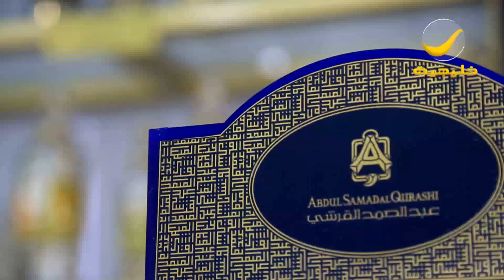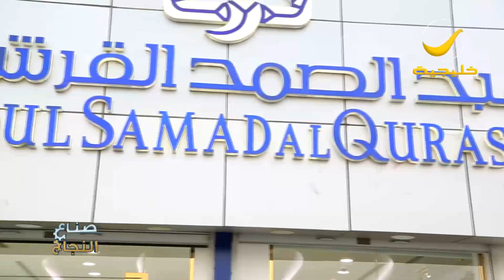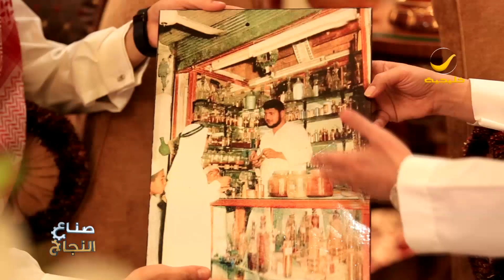رجل الأعمال محمد عبدالصمد القرشي ضيف برنامج صناع النجاح مع صالح الثبيتي